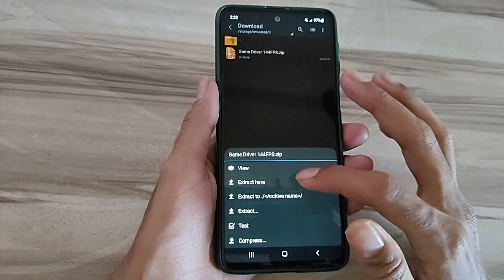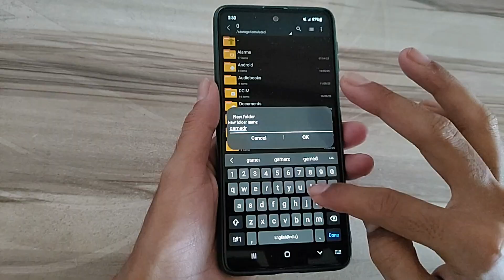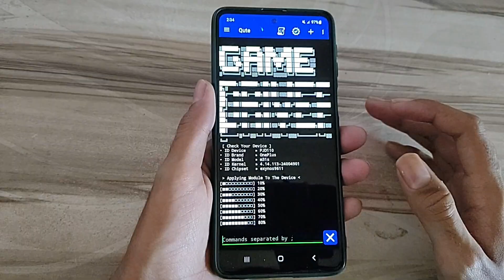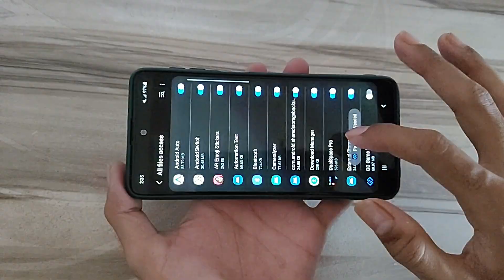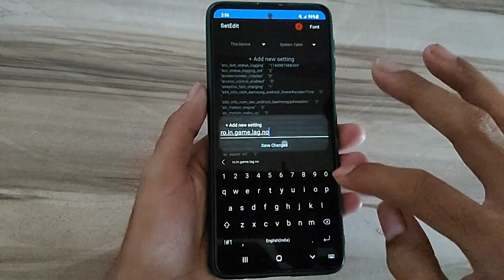Unlock 120fps Android + Game Driver 144FPS No-Root 100% Working | Max FPS Fix Lag - No Root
lag fix
fix lag
overclock performance
overclock games
overclock android
no root
performance tweaks
boost performance
lag fix
game booster
overclock gpu
overclock device no root
overclock cpu
overclock
performance
optimize android
90fps
tweaks
fix fps drop
120fps
overclock root
root
overclock phone
overclock mobile
90 fps unlocker magisk module
module magisk unlock fps
90 fps support magisk module
90 fps unlock magisk module
magisk modules
90 fps magisk module pubg
90 fps magisk module bgmi
magisk module
module magisk
modul magisk 90fps
90fps magisk modules
90 fps module magisk
module magisk 90fps
90fps magisk module
90 fps magisk module
pubg test
bgmi test